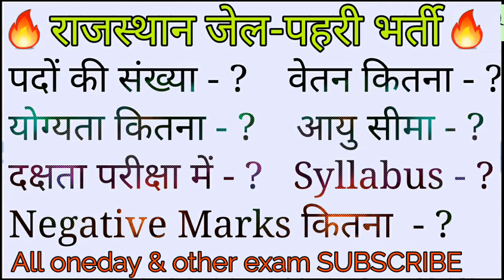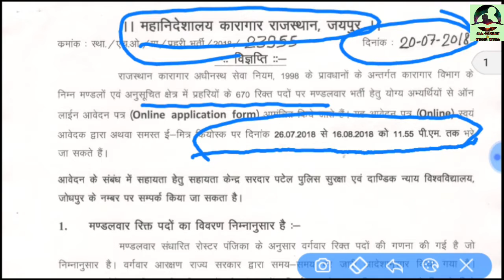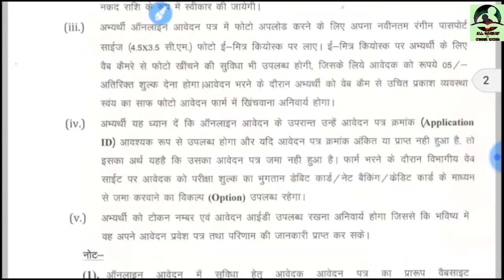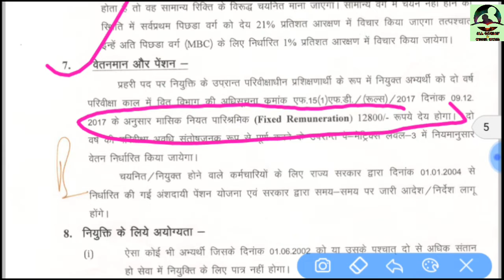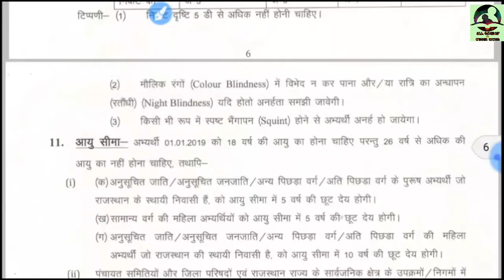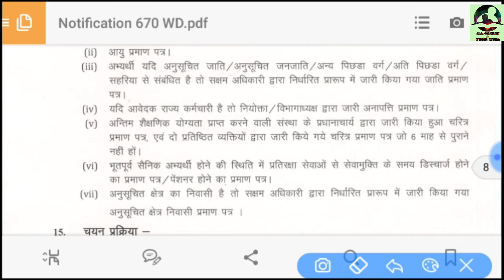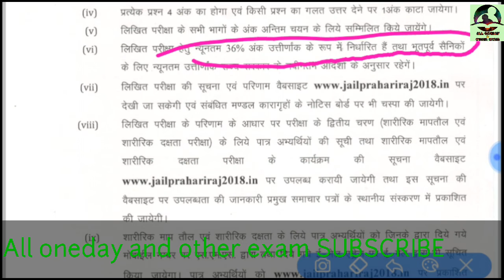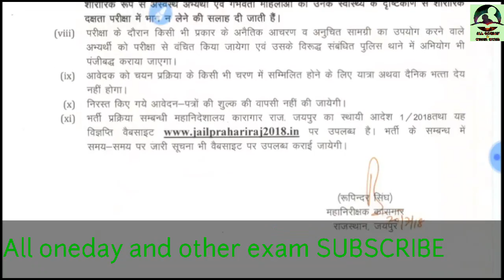राजस्थान जेल पहरी भर्ती 2018 Notification.Syllabus and more. All oneday and other exam